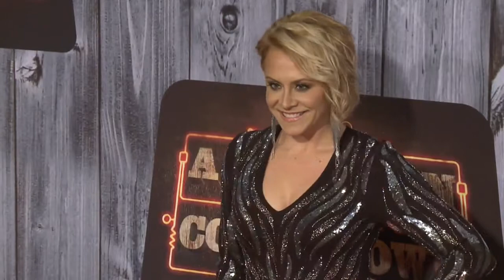Gwen Sebastian Red Carpet Fashion - ACCAs 2014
Gwen Sebastian posing on the red carpet at the 2014 American Country Countdown Awards.

Watch the 2014 American Country Countdown Awards LIVE Monday, December 15 @ 8/7c on FOX.

The American Country Countdown Awards honor the year’s best country music with awards, performances, special moments and additional surprises. The American Country Countdown Awards YouTube Channel features memorable highlights from the show including: red carpet interviews, fashion, best moments, backstage access, behind the scenes footage, and celebrity interviews.

THE 2014 AMERICAN COUNTRY COUNTDOWN AWARDS FINALISTS

Jason Aldean
Luke Bryan
Florida Georgia Line
Lady Antebellum
Blake Shelton

Male Vocalist of the Year
Jason Aldean
Dierks Bentley
Luke Bryan
Randy Houser
Blake Shelton

Female Vocalist of the Year
Danielle Bradbery
Miranda Lambert
Cassadee Pope
Taylor Swift
Carrie Underwood

Group/Duo of the Year
The Band Perry
Eli Young Band
Florida Georgia Line
Lady Antebellum

“When She Says Baby” - Jason Aldean
“Beat Of The Music” - Brett Eldredge
“Lettin’ The Night Roll” - Justin Moore
“Drink To That All Night” - Jerrod Niemann
“Chillin’ It” - Cole Swindell

Collaboration of the Year
“This Is How We Roll” - Florida Georgia Line featuring Luke Bryan
“Small Town Throwdown” - Brantley Gilbert featuring Justin Moore and Thomas Rhett
“Meanwhile Back At Mama’s” - Tim McGraw featuring Faith Hill
“My Eyes” - Blake Shelton featuring Gwen Sebastian
“We Were Us” - Keith Urban and Miranda Lambert

“Crash My Party” - Luke Bryan
“The Outsiders” - Eric Church
“Here’s To The Good Times” - Florida Georgia Line
“Just As I Am” - Brantley Gilbert
“Platinum” - Miranda Lambert

Digital Song of the Year
“Burnin’ It Down” - Jason Aldean
“Drink A Beer” - Luke Bryan
“Play It Again” - Luke Bryan
“Dirt” - Florida Georgia Line

Breakthrough Artist of the Year Presented by Samsung Galaxy
Brett Eldredge
Tyler Farr
Kip Moore
Thomas Rhett
Cole Swindell